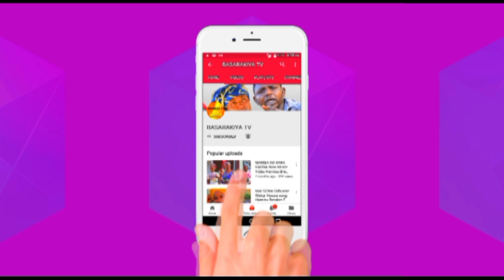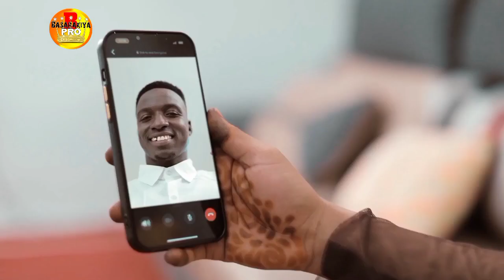(DUNIYA LABARI) Sabuwar Wakar Khadija Muhammad Video Hausa Latest 2023#